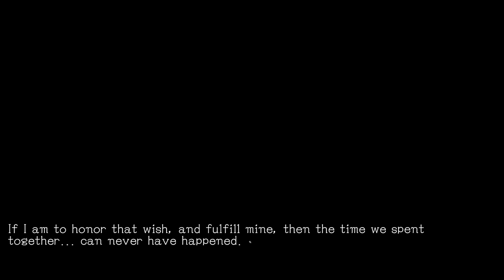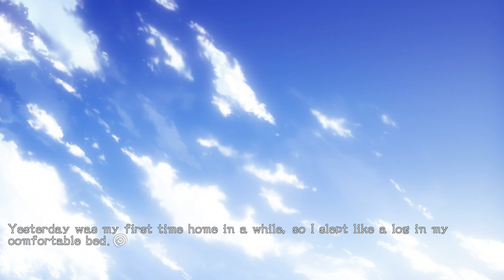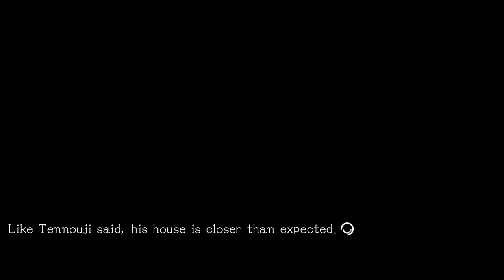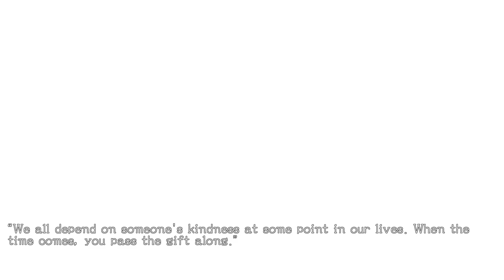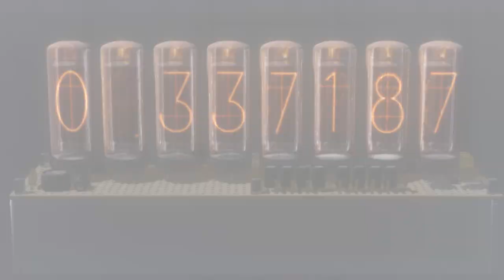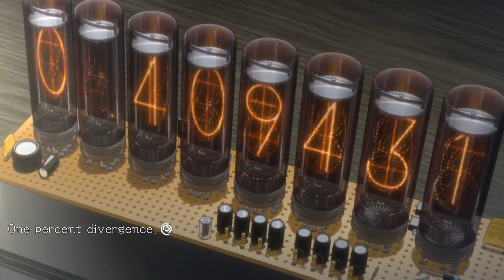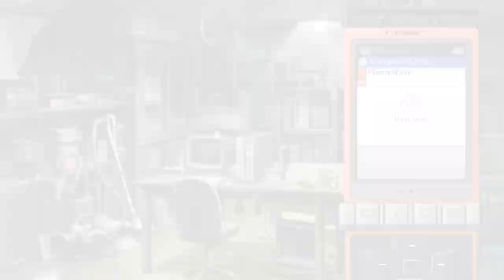Steins;Gate [VN VOSTFR] #68 Sacrifice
N'OUBLIEZ PAS D'ACTIVER LES SOUS-TITRES POUR AVOIR LA TRADUCTION.

Scène 1 : 0:00
Scène 2 : 3:31
Scène 3 : 5:23
Scène 4 : 6:16
Scène 5 : 7:36
Scène 6 : 10:21
Scène 7 : 15:08

Vous pouvez me soutenir en me faisant une donation sur Utip

PSN : Tenko-Hideyoshi

Xbox Live : Oo Hideyoshi oO